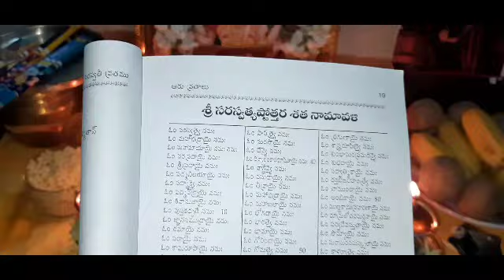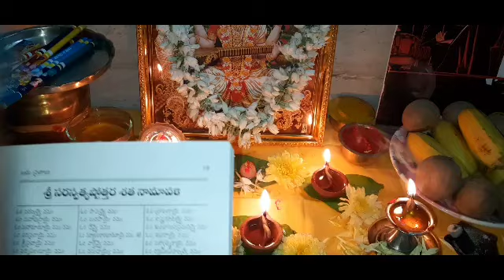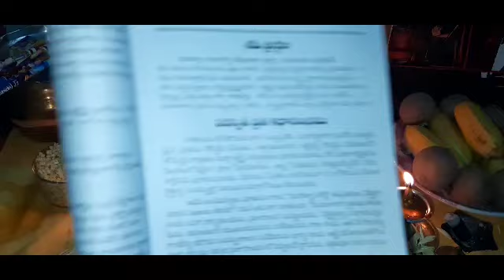Navratri Saraswati Pooja దసరా నవరాత్రులలో సరస్వతి పూజమీపిల్లలు తో చేయించండి చదువులో విజయం సాధిస్తారు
Saraswati Puja Dussehra Navratri